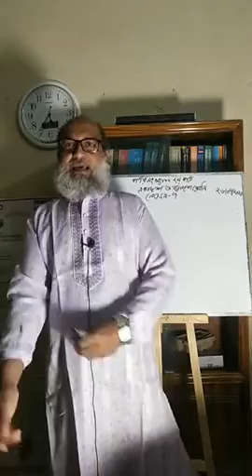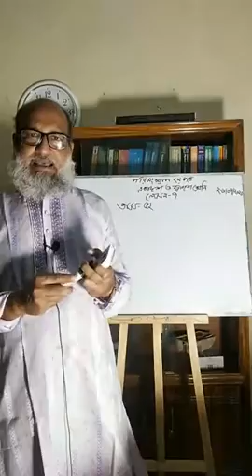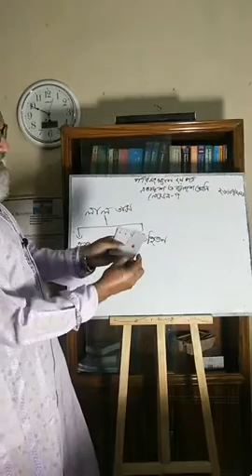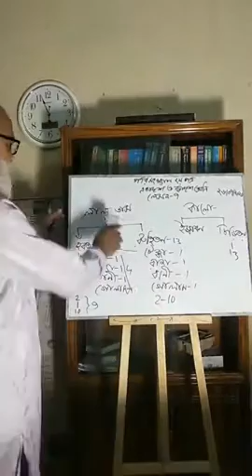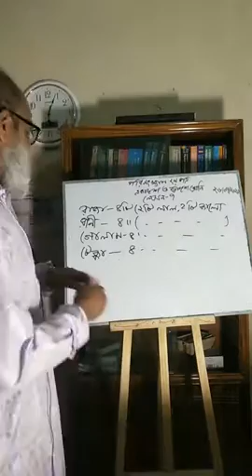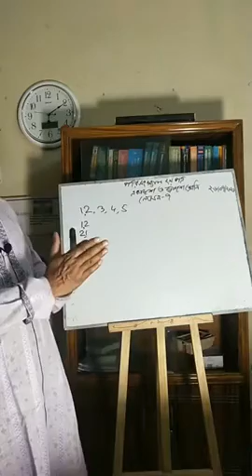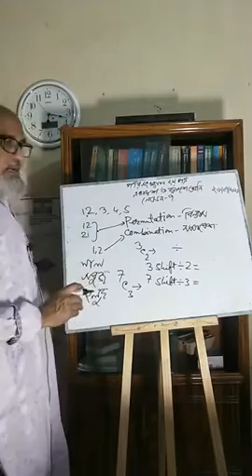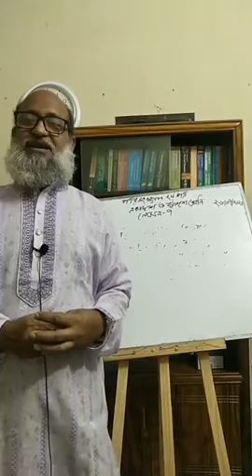Statistics 2nd Paper Lecture 07